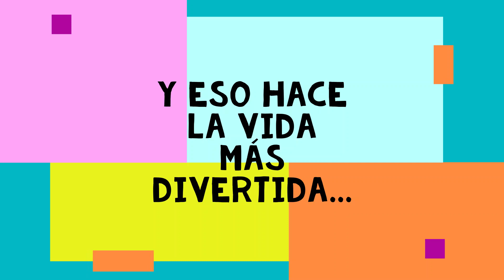Segundo de Ed. Primaria: Actividad posterior I - Cambiamos la historia.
Cuando ayudamos a alguien nos hace sentir de una manera muy especial, cuando nos ayudan también. Pero... ¿Qué ocurre si necesitamos ayuda y nadie nos la da?